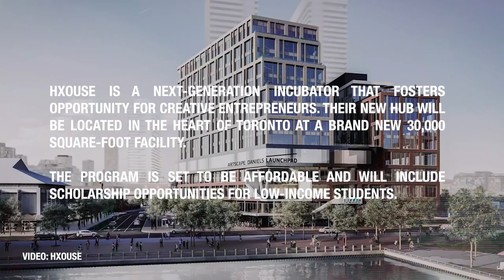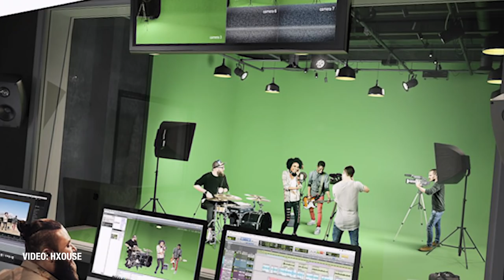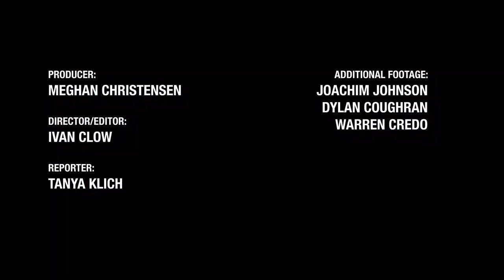The Weeknd's XO Crew Is Building Up Toronto's Creative Scene | Forbes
Located on Toronto’s Eastern Bayfront, Hxouse will serve as an incubator and hub for local entrepreneurial artists, from singers to documentarians and fashion designers. Like Toronto’s creative and startup scene, Hxouse is a work in progress.